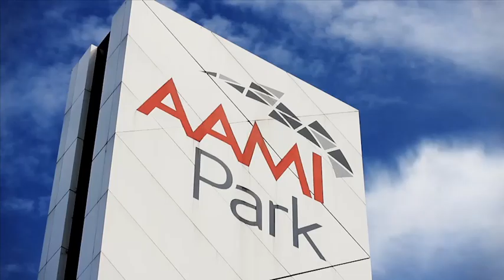Get to AAMI Park and support your Rugby team, Melbourne!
The players talk about the importance of the jersey, and playing for their family, member and fans. See you at AAMI Park!